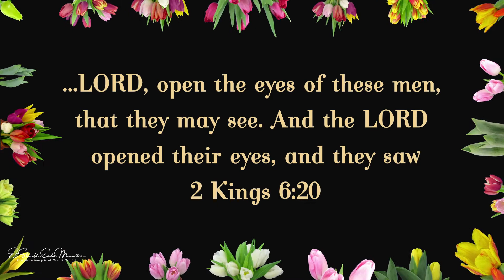A Word In Season To The Weary | December 29 | Bro. Bakht Singh | Daily Devotions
"...LORD, open the eyes of these men, that they may see. And the LORD opened their eyes, and they saw" (2 Kings 6:20).

In Christ,
ElShaddai Ecclesia Ministries